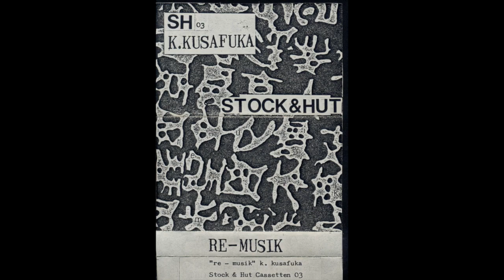K. Kusafuka - In the redeemed dream